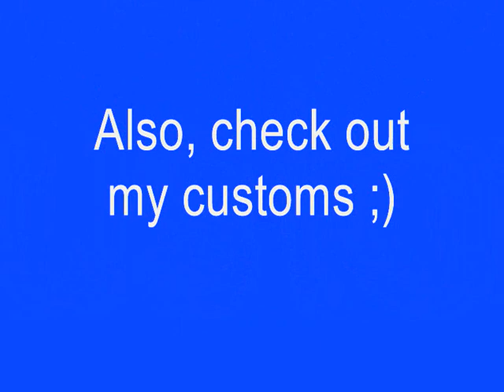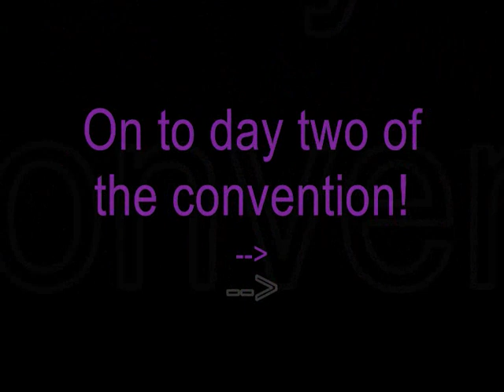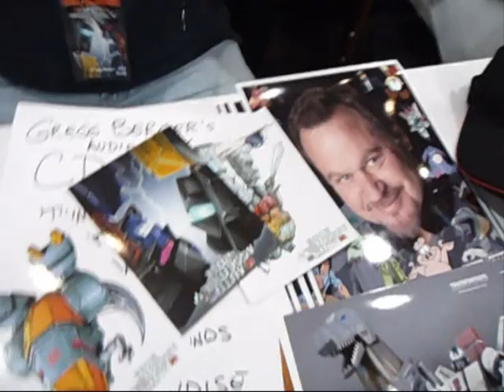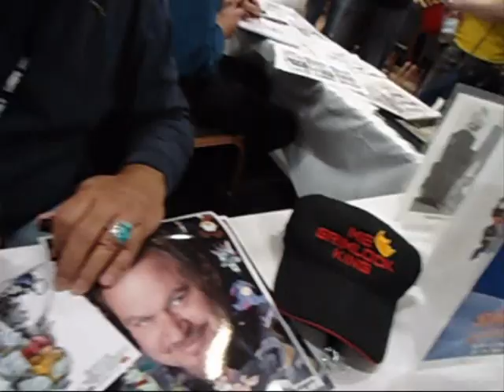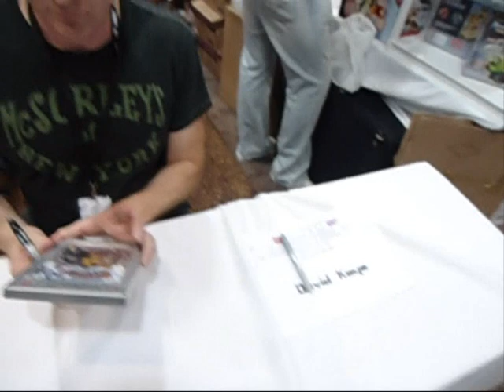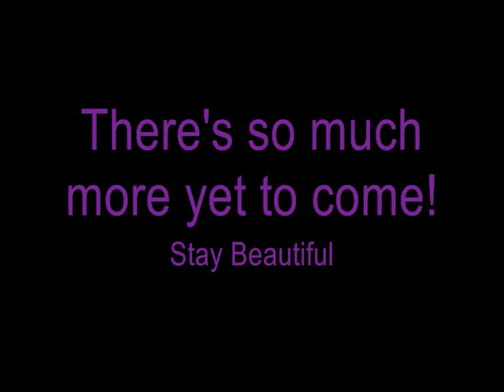The Magic of Friendship at Auto Assembly!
Here we go again, moar footage from the convention!
Feel the love! See the toys! Meet celebrities and watch me shamelessly whore out my kitbashing skills!! :D